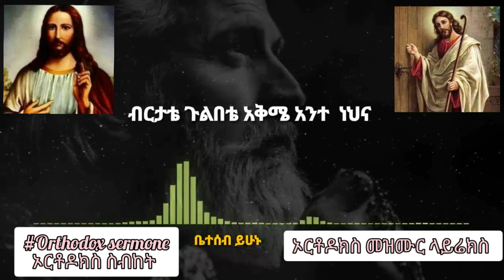ኦርቶዶክስ መዝሙር lyrics / Orthodox sermon ኦርቶዶክስ ስብከት